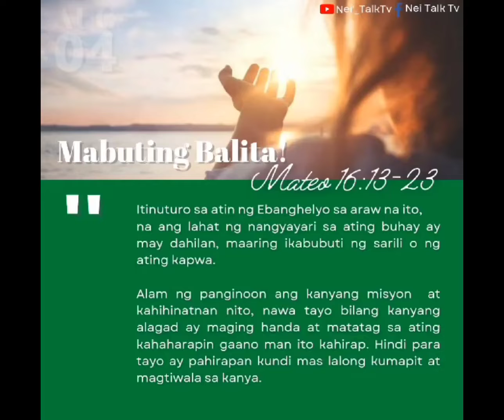MAY DAHILAN ANG DIYOS - Mateo 16:13-23